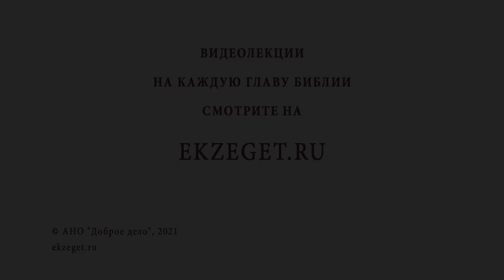Можно ли работать в воскресенье ? Протоиерей Феодор Бородин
В сегодняшнем видео отец Феодор Бородин рассказывает о том, можно ли работать в воскресенье.

🔸 День субботний.
🔸 Участие в Церковных Таинствах.
🔸 Помощь ближнему.
🔸 Служба в храме.
🔸 Добродетель.